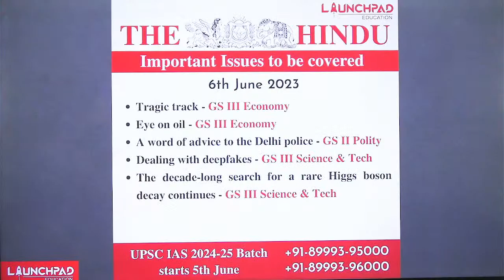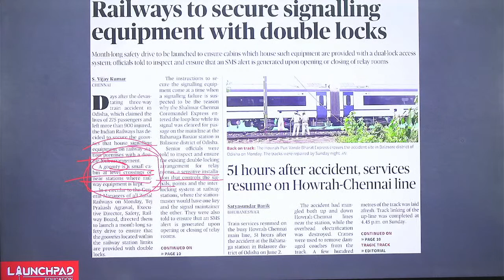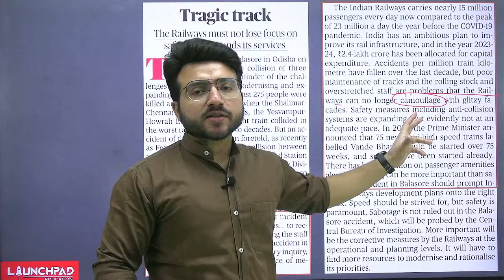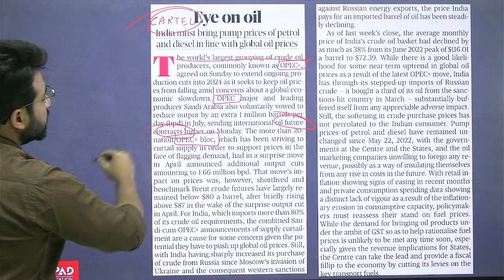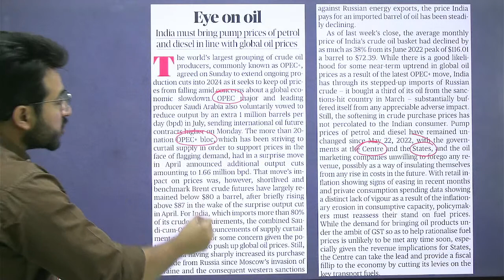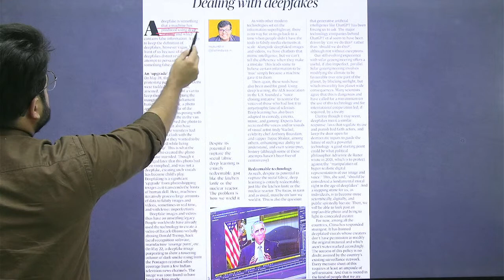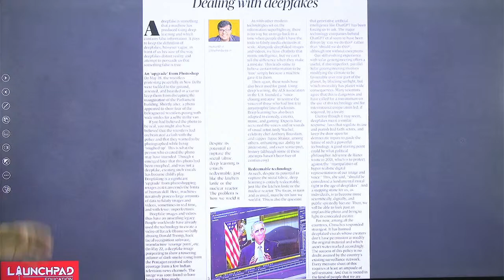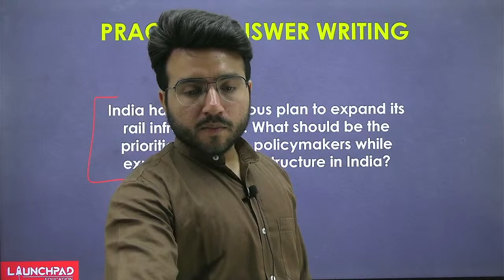The Hindu Daily Newspaper Analysis | 6th June 2023 | Current Affairs UPSC 2023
The Hindu Newspaper Analysis for (UPSC/IAS/State Civil Services). The Hindu Daily Newspaper and Editorial Analysis covers the important articles and editorials in the required depth mainly for UPSC/IAS Exams Preparation and General Studies for all competitive examinations.

The purpose is to make it easier for the aspirant to read the newspaper in lesser time.